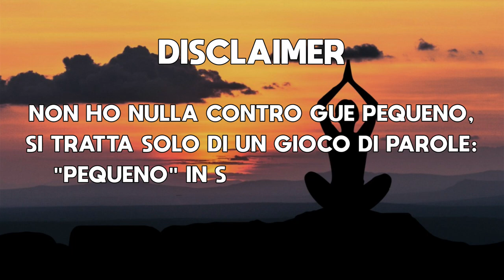Pagelle, 14ª giornata di Serie A di basket.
Promossi e bocciati del weekend.